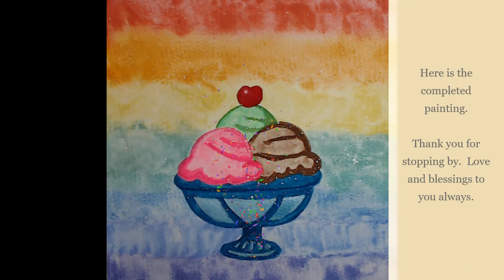ArtsySecondSunday -- "Good Day for a Sundae"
Please follow the links to find ALL sorts of styles and mediums in a fun filled, leave us a comment, a thumbs up, and of course you can subscribe to each channel if you have not done so.

Welcome to Artsy Second Sunday!
Click the next art Hop link!

Thank you for stopping by.  Love and blessings to toy always.